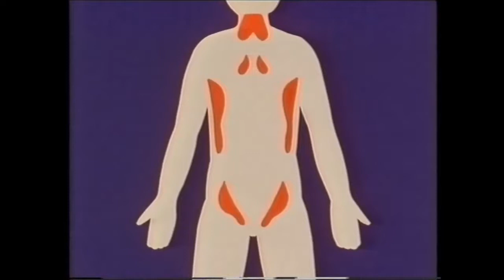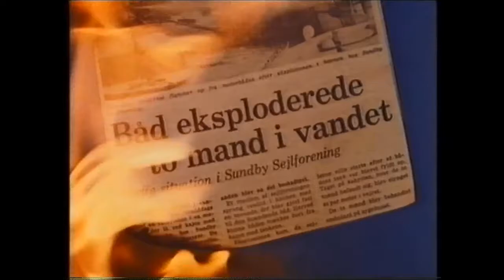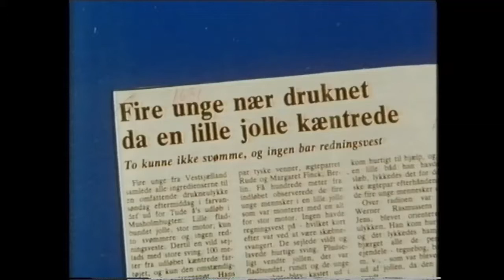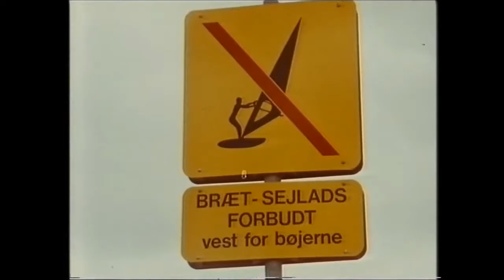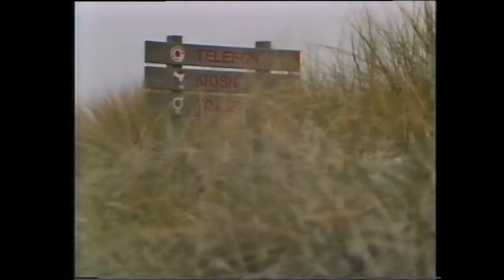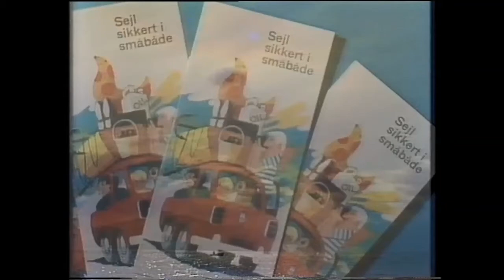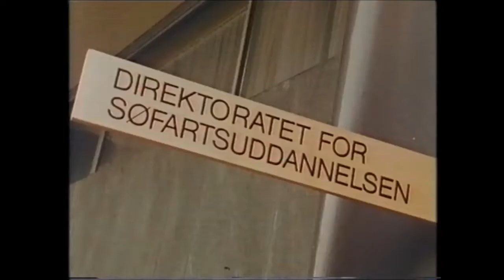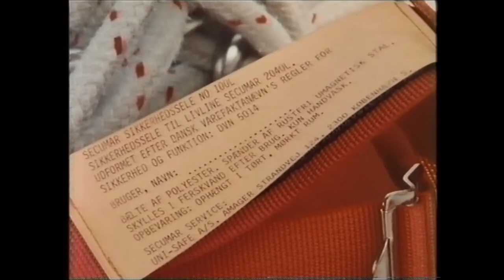Samlede små film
Gamle film fra Søsportens Sikkerhedsråd.